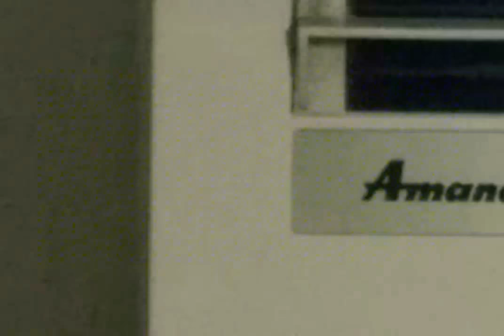Parkour 2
A elite soldier is sent in to receive a item